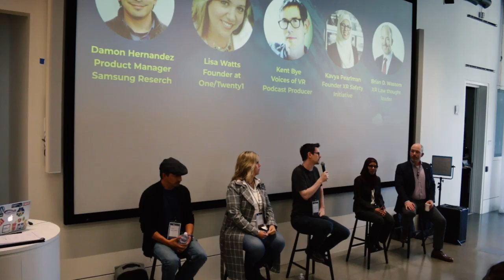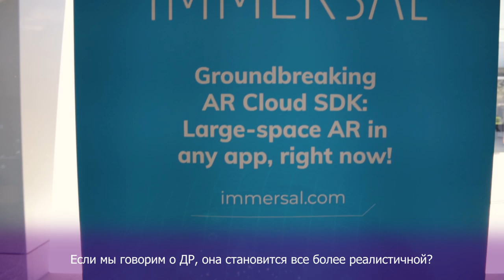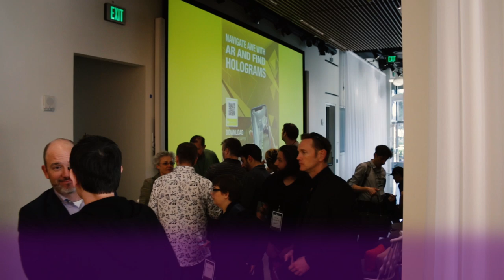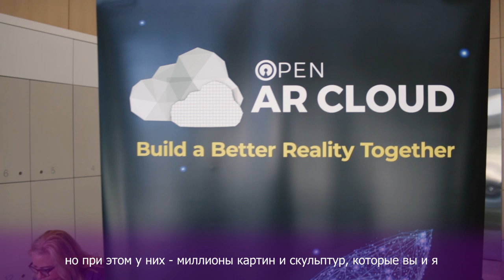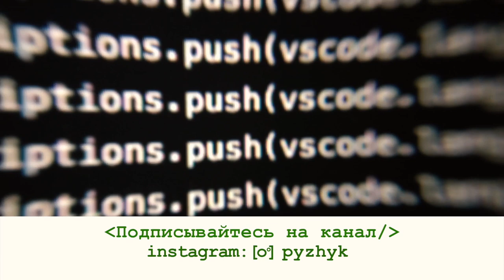Тренды и проблемы AR | AR профессионалы Кремниевой долины об индустрии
AR специалисты Кремниевой долины о главные трендах и проблемах индустрии

ТАЙМИНГ:
0:38 — Colin Steinmann, Co-Founder @ Open AR Cloud
2:26 — Kavya Pearlman, Founder@ XR Safety Initiative
4:33 — Damon Hernandez, Product Manager @ Samsung Research
7:58 — Sonya Haskins, VR esports Journalist & Sr Editor @ VRespawn
10:32 — Lisa Watts, Founder @ One/Twenty1
13:08 — Jan-Erik Vinje, Managing Director of Open AR Cloud Senior & AR-Architect @ NORKART AS

* Полезные ресурсы: как найти работу, куда переезжать, сколько платят, как получить визу —